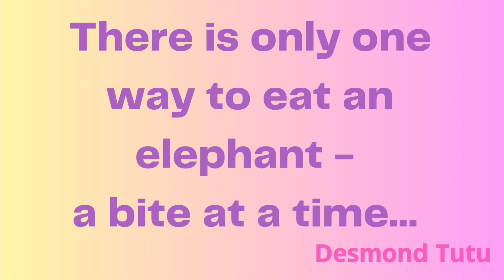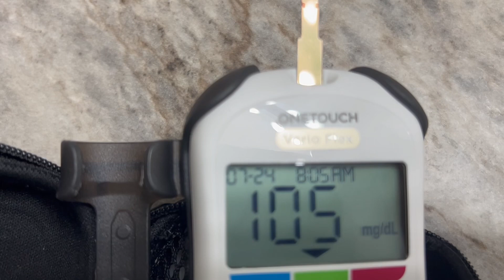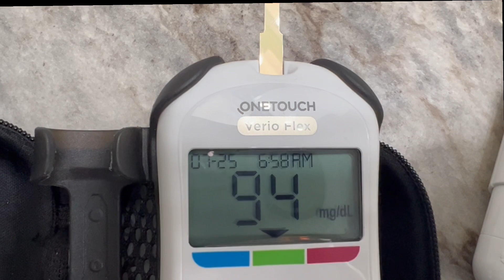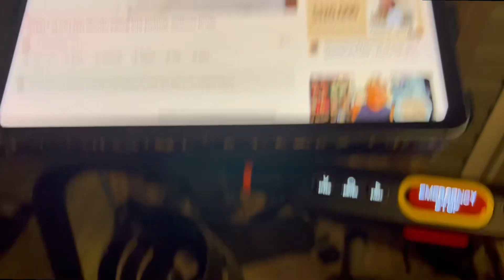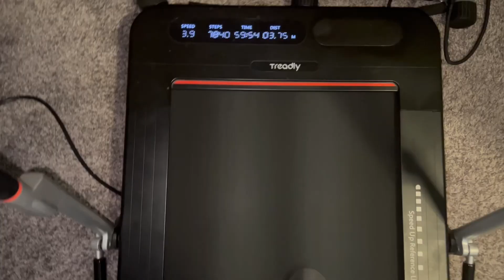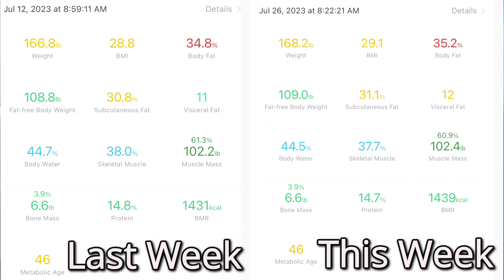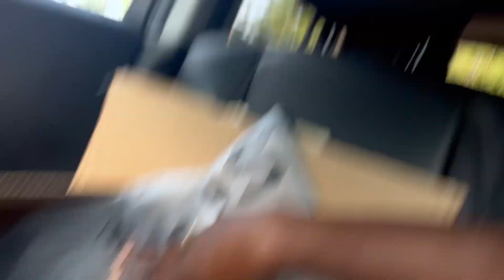Healthy Living VLOG: Celebrating too much?😲| It's like eating an elephant |Mounjaro update -Week 34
During week 34 of my health journey and using the medication Mounjaro, I've realized that during my birthday month and summer vacation, I haven't been consistently making great nutrition choices.  So I'm going to continue to eat this elephant one bite at a time!  I'm continuing to live a healthy life, using the habits that I have set in place.  I pray that your journey continues to be successful!

SW - 191.4lb (12/1/2022)
CW - 168.2lb
GW - 159.8lb

Current A1C - 5.4 (5/16/2023)
Previous A1C - 5.9 (11/10/2022)

Join me on this journey to healthier living and conquering diabetes!

✅ The description may contain affiliate links, which means that if you click on one of the product links and make a purchase, I may receive a small commission, which does not increase the cost to you.